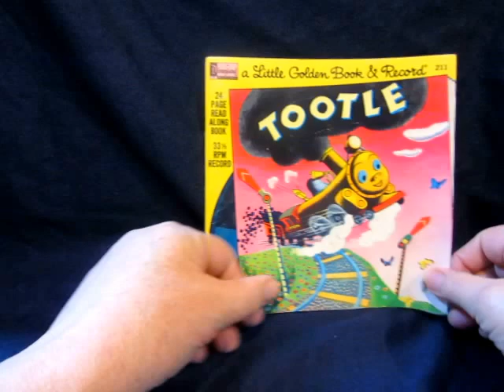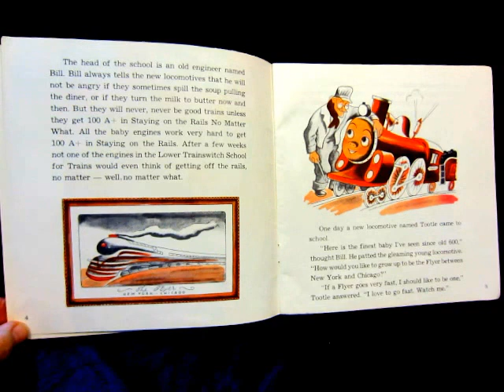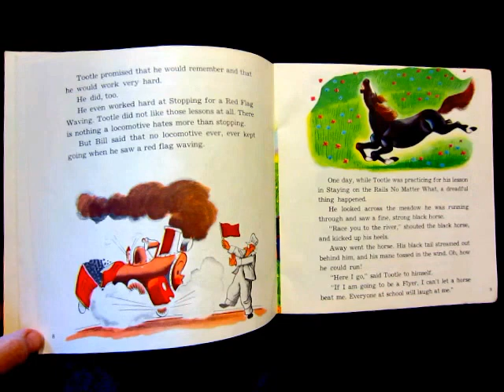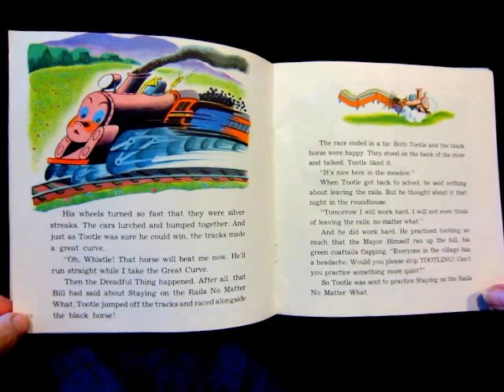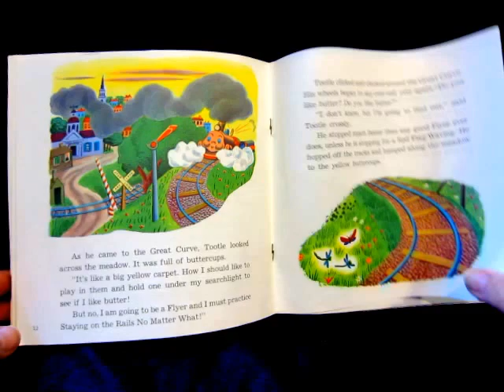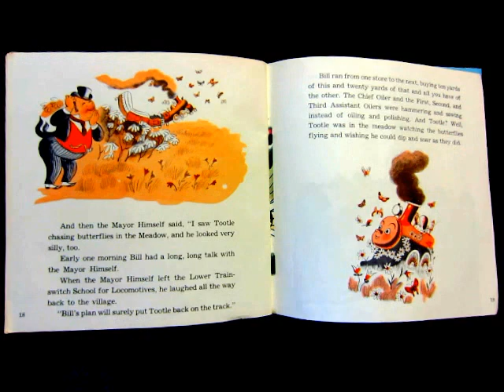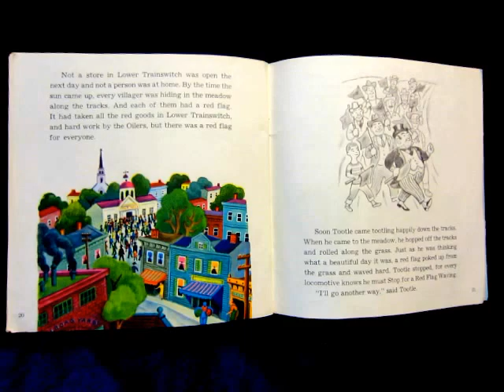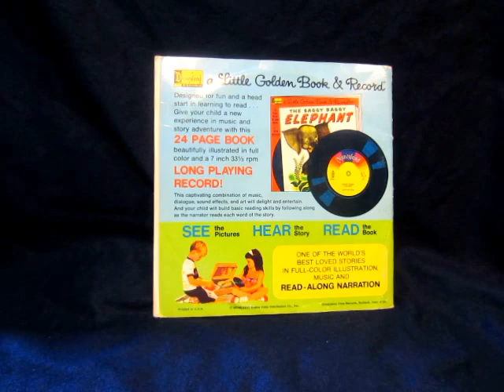TOOTLE on 33 1/3 rpm record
TOOTLE was written by Gertrude Crampton and illustrated by Tibor Gergely.   This is a Little Golden Book & Record.   This may bring back memories for some of you.  It is from my Son-in Law's collection that he uncovered at his parents house.  Thought you may enjoy it with you're child.